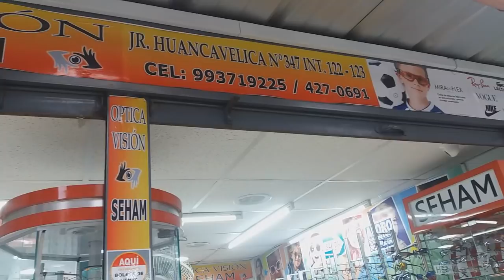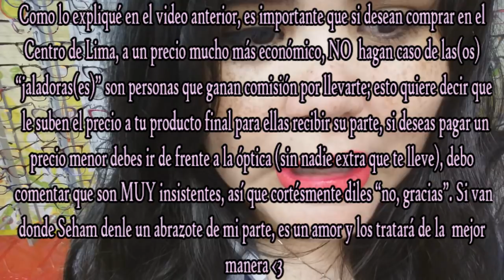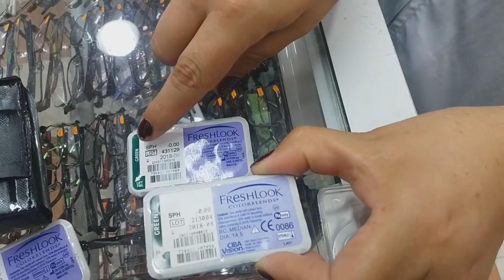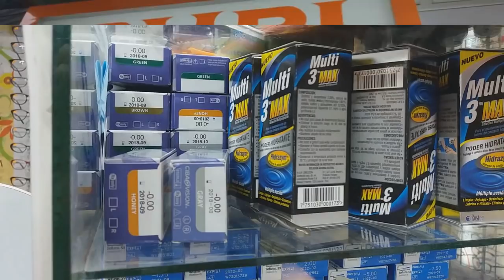🎀 Lentes ECONÓMICOS en el CENTRO DE LIMA 🎀 (Dónde compro mis Lentes de Marco y de Contacto) #2